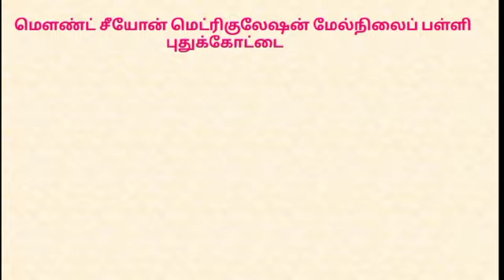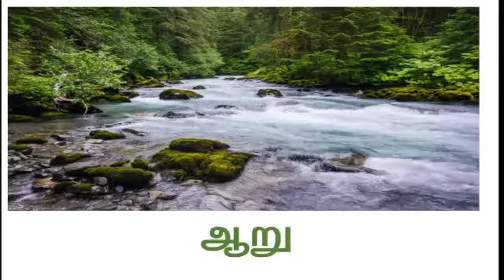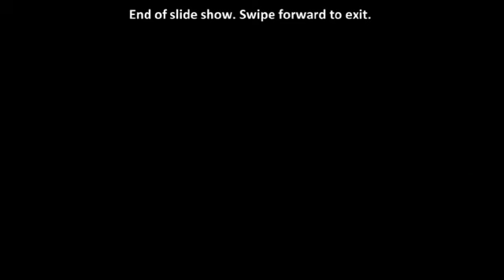இரண்டாம் வகுப்பு தமிழ் பாடம் - 6 என் கற்பனையில் (பக்கம் 39 சொற்கள்)